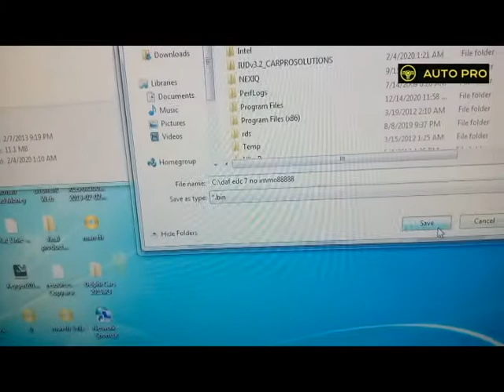How to read and write ECU eeprom micro chip files using Orange 5.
In this video I'll show you a simple demonstration on how to read and write the immobilizer data from an ECU Bosch EDC15C2.

Useful when you need to re-utilise a second hand ECU...
After successfully read the data from the chip, you can also reset the ecu, by modifying the contents and load them back into to the chip.
In this video is just how to clone or copy the data from one ECU into another.

You can now access spare parts from our where you'll find all spares for your vehicle arranged into handy categories.